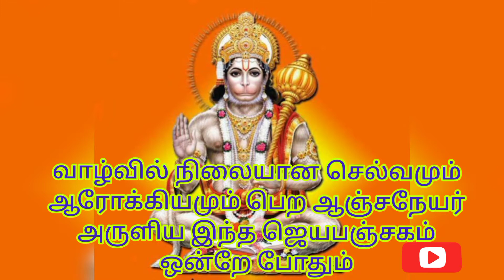வாழ்வில் நிலையான செல்வமும் ஆரோக்கியமும் ஒருசேர கிடைக்க ஆஞ்சநேயர் அருளிய ஜெயபஞ்சகம்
Hanuman manthirangal, manthiram, aanjaneyar,